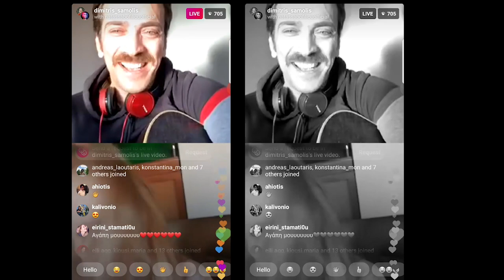Dimitris Samolis - Pavlina Voulgaraki - Natasa Bofiliou on Coronavirus (COVID-19)